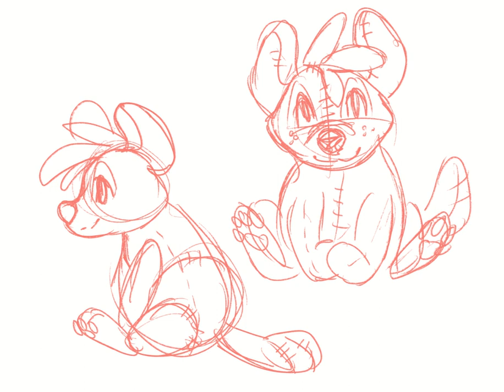Ayrai Plushie Speedpaint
Just a speedpaint of Ayrai ( my oc ) plushie design :) maybe some day ill make a plushie of her ;w; ( i wish i could saew good enaugh and have patience haha)